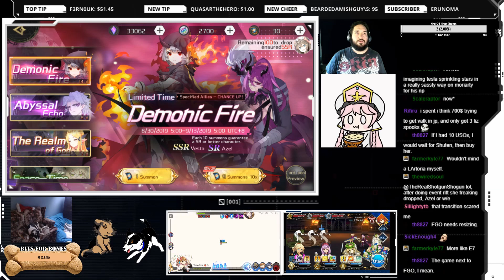Astral Chronicles - Chasing Vesta! - Gacha Pulls!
Astral Chronicles - Chasing Vesta!